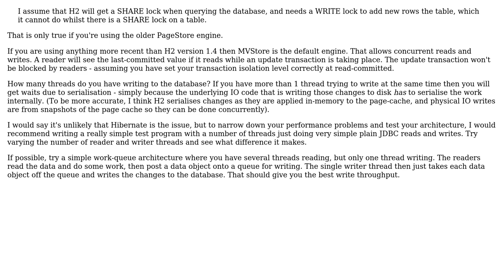Software Engineering: Can I reduce locking for this scenario using Hibernate and H2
With thanks & praise to God, and with thanks to the many people who have made this project possible! | Content (except music & images) licensed under CC BY-SA | Music | Images & others | With thanks to user Paul Taylor user David and the Stack Exchange Network Trademarks are property of their respective owners. You are responsible for your own actions.